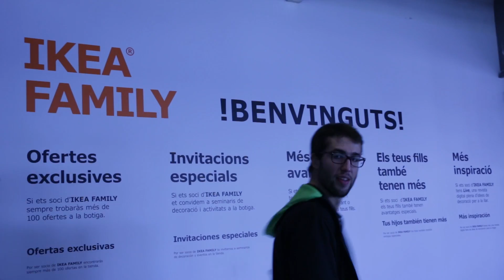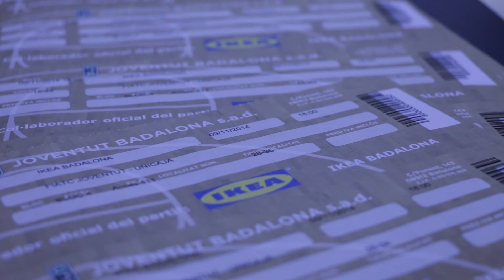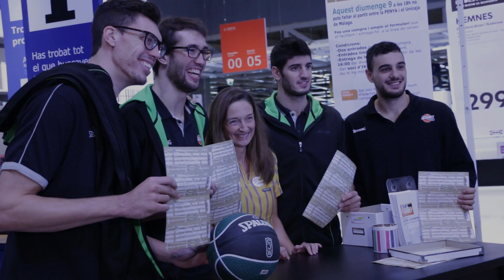El FIATC Joventut a Ikea Badalona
Vídeo realitzat per: David Poyato Anillo